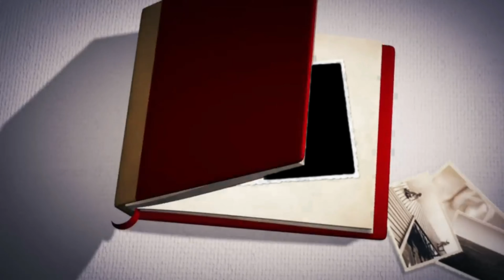👗 CONOCEMOS A LOS PRIMEROS NOMINADOS + GALA DE CARNAVAL 🦚 | MAESTROS DE LOS DISEÑOS #1 | Cabuig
Holi! Hoy por fin damos comienzo a Maestros de los Diseños! Espero que os encante esta primera gala de carnaval, los concursantes lo han dado todo. La semana que viene tendremos la segunda gala! Dejarme en comentarios que os ha parecido la gala y que diseño ha sido vuestro favorito. Os leo!

ME PODÉIS SEGUIR EN MIS REDES PARA NO PERDEROS NADA!!!
Martes: Video de Animal Crossing a las 18:00 pm hora española
Jueves : Tier List a las 18:00 pm
Sábado: Directo a las 16:30 pm
DISEÑOS DE LA GALA
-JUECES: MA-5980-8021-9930